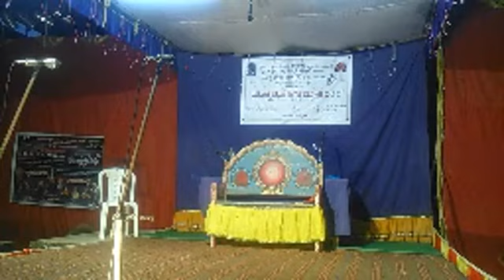ಪ್ರಸಂಗ : ನಳ ದಮಯಂತಿ - ಸುದರ್ಶನ ವಿಜಯ - 3 : “ಯಕ್ಷಪೂರ್ಣಿಮೆ-2018”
“ಯಕ್ಷಪೂರ್ಣಿಮೆ-2018”
ಪ್ರಸಂಗ : ನಳ ದಮಯಂತಿ - ಸುದರ್ಶನ ವಿಜಯ
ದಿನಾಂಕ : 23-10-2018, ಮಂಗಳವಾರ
ಅತಿಥಿ ಕಲಾವಿದರು : ಶ್ರೀ ಚಂದ್ರಕಾಂತ ರಾವ, ಮೂಡಬೆಳ್ಳೆ, ಶ್ರಿ ರಾಮಚಂದ್ರ ಹೆಗಡೆ, ಕೊಡದಕುಳಿ. ಶ್ರೀ ಮಹಾಬಲೇಶ್ವರ ಭಟ್ಟ, ಕ್ಯಾದಗಿ. ಶ್ರೀ ಪ್ರಸನ್ನ ಭಟ್ಟ, ಬಾಳ್ಕಲ್.